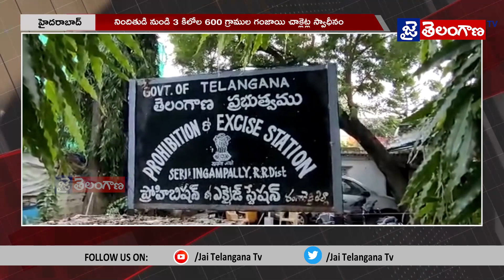హైదరాబాద్ మాదాపూర్ లో ఎక్సైజ్ పోలీసుల సోదాలు గంజాయి చాక్లెట్లను తరలిస్తున్నకారును సీజ్ చేసినపోలీసులు